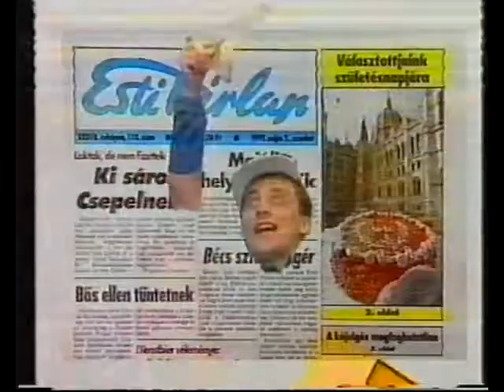Tévé TV - reklám szignál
Tévé TV reklámblokk: Képújság, Esti hírlap.
1992.